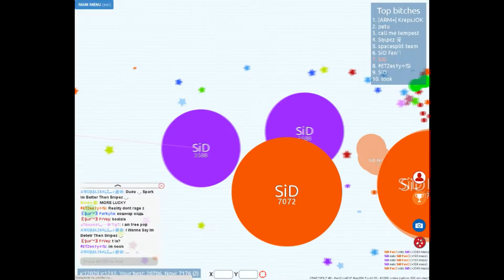SiD I love the fans/PetriDish #13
CrazySplit #8